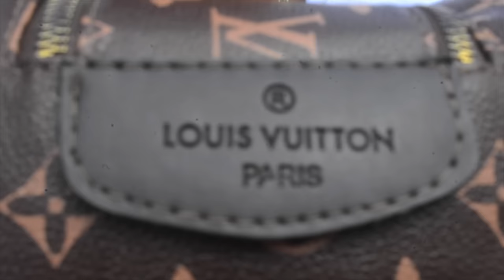Na minha bag - JovemJ ft DJ Darth e DJ Lokko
Artistas -  Jovem J, DJ Darth, DJ Lokko
Música - Na Minha Bag
Composição - Jovem J
Produção musical - DJ Lokko e DJ Darth (@lokkodj e @dj.darth)

Roteiro e Direção : @dfrancamc @dj.darth
Assistente de direção: @anziitydj
Editor : @anziitydj

Artistas Convidados:
Nxbre, MC Loirinho, Bicho Loco e AR